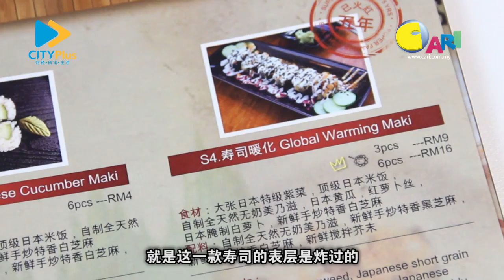【下班吃什么】吃一顿洗涤身心灵的无肉寿司 Sushi Kithchen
素食可以很美味，也可以很漂亮。

以蔬菜天然色调制作而成让人垂涎三尺的寿司，是一家源自槟城的Sushi Kitchen，从2009年以来的诚意之作。每一份蔬果，都是店家用自制酵素细心清洗；打造的用餐空间，更是舒适与清新。

而且，你有听过，若厨师心情不好，是不被允许准备食材与下厨的吗？

这一期的 【下班吃什么】 ，艺银及彬带你品尝一顿能够洗涤心灵的无肉寿司。

视频由Cari拍摄制作